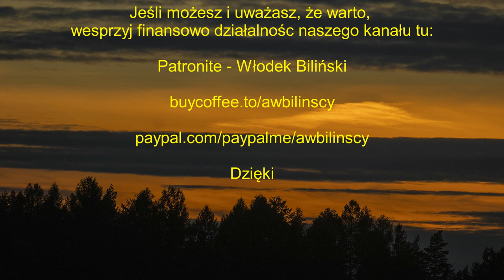Jesienna mozaika. Pluszcz, zimorodek, malowanie obiektywem, podwójne naświetlenia. Fotografia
Bank zdjęć - podróże i przyroda Photo bank, travel, nature
Pluszcz, zimorodek, malowanie obiektywem, podwójne naświetlenia. Fotografia przyrodnicza: z życia fotografów przyrody i warsztat fotografa przyrody.
Fotografia przyrodnicza, Bieszczady, dzika natura, zwierzęta, natura, ptaki, birding, bird watching, przyroda, kamuflaż, porady fotograficzne, fotografia, rzeki, góry, lasy,  Bałtyk, żeglarstwo, survival, bushcraft,
Wildlife, nature, photography, travel, sailing, Baltic sea
Zapraszamy do współpracy z naszym bankiem fotografii oraz na nasz profil na Facebooku
Фотографии природы, животные, фотография, советы по фотографии, камуфляж, фотография птиц, фотография млекопитающих